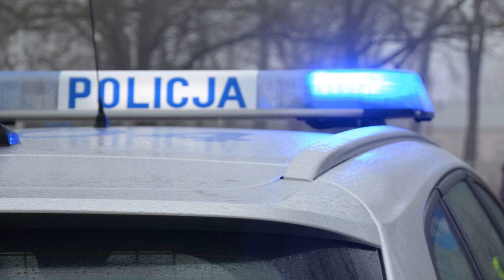Atak nożownika w Jaworznie .Ofiara zdążyła jedynie zadzwonić do matki, później straciła przytomność